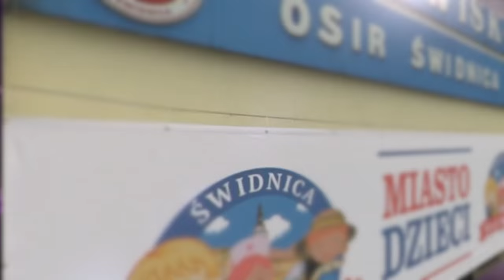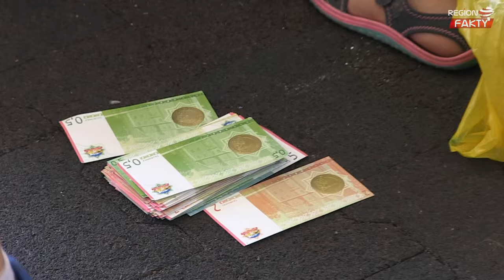Miasto Dzieci - I turnus za nami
Pierwszy turnus projektu wychowawczo-edukacyjnego Miasto Dzieci w Świdnicy, odbywający się w dniach od 18 do 21 sierpnia, dobiegł końca. Wzięło w nim udział blisko 350 najmłodszych mieszkańców regionu świdnickiego, które, bawiąc się w dorosłych, miały możliwość poznania ciekawych zawodów. Pasjonaci prowadzący zajęcia zaproponowali  pociechom cały wachlarz rzemiosł od ratownika medycznego przez lakiernika samochodowego, kucharza, kowala po bankiera lub artystę. Za swoją pracę dzieci otrzymywały wynagrodzenie, które mogły ulokować w banku lub od razu wydać w Sklepie Marzeń, a prezentów było bez liku.